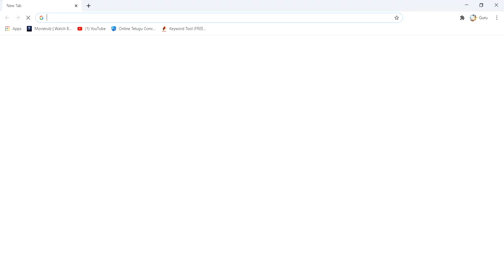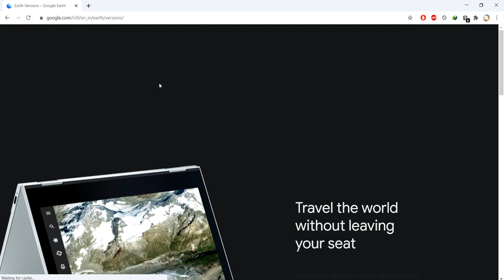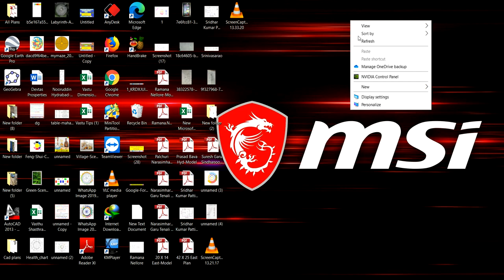GoogleEarth Vastu || Google Earth లో ఇల్లు లేదా స్థలం డిగ్రీలు ఎలా చూడాలి ? || Guruvastu